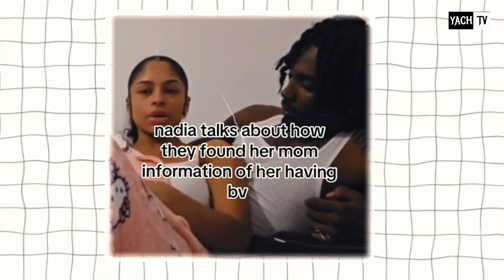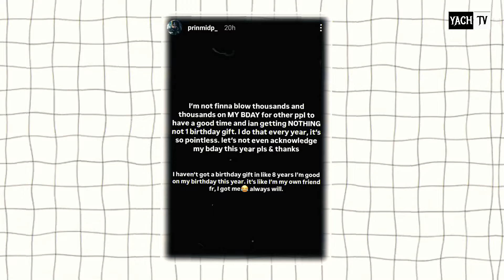Ekane Trolls Nadia After Her Prescription List Gets Exposed! Misty Shocks All Her Friends 😲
Related:
F!ght Broke out on Eisha Show‼️😳Nadia Address allegations‼️Wooda caught lying‼️Nunu trolling Wooda‼️